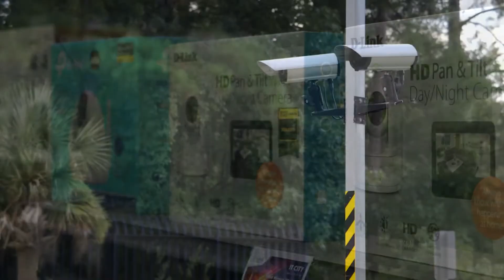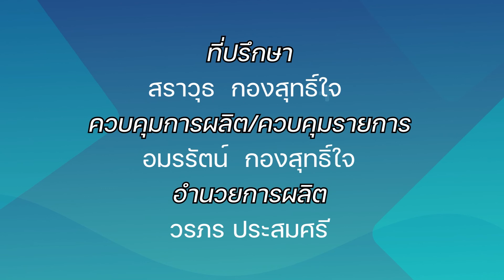Unlock Digital ตอนที่ 15 ข้อควรระวังการติดตั้งกล้องวงจรปิด NBT